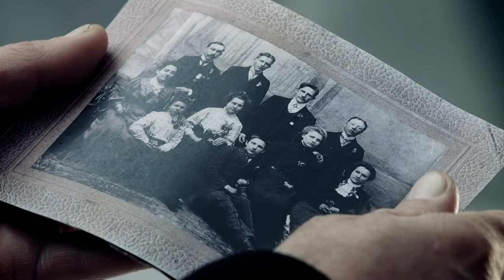Hayko & Diana Hishir 1915 Armenian Genocide we rerember